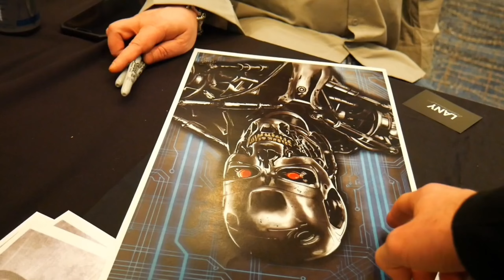Edward Furlong - "John Connor" Terminator 2 Judgment Day Signing 2023 !!!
Edward Furlong - "John Connor" Terminator 2 Judgment Day Signing 2024 !!!